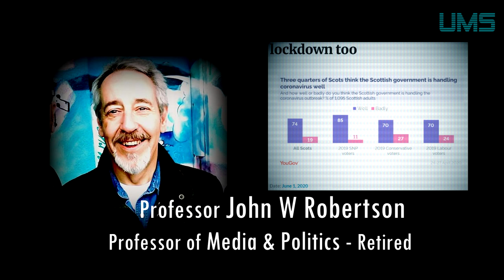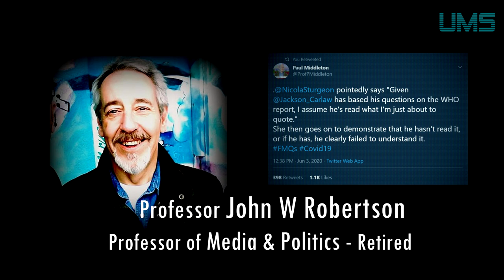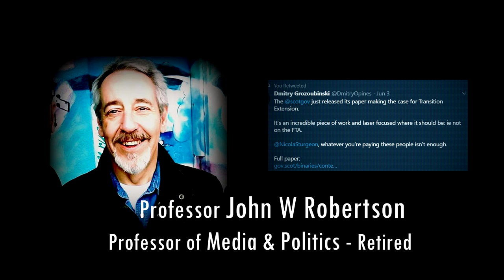Academic Response to the Scottish Government's handling of the C19 crisis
Professor of media and politics and also editor of the Talking-Up Scotland Collective, John Watson Robertson talks to UMS about the Scottish Government's handling of the Covid-19 crisis and also the public and media response.